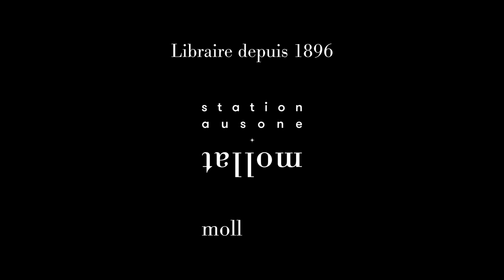Bertrand Blier - Fragile des bronches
Bertrand Blier vous présente son ouvrage "Fragile des bronches" aux éditions Seghers. Entretien avec Sylvie Hazebroucq.